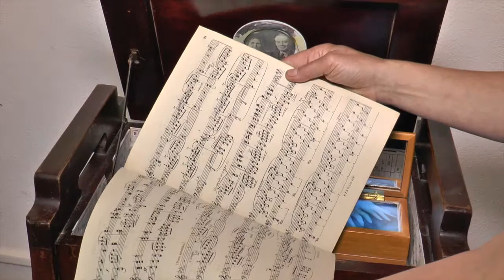Life Story Boxes: Julie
Mair's Box is one of a series of Life Story Boxes created by artist Kate Green with the assistance of Producer Jennie Hayes and installation artist Richard Povall. for more information.